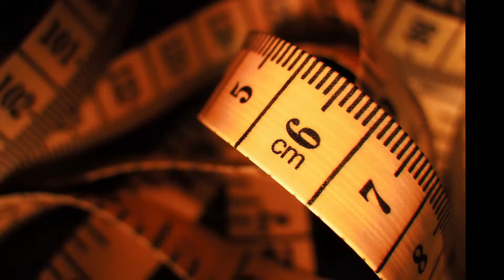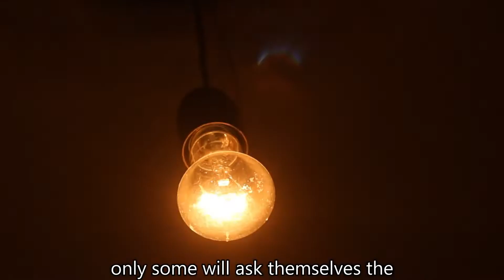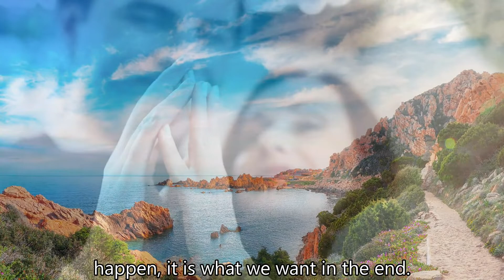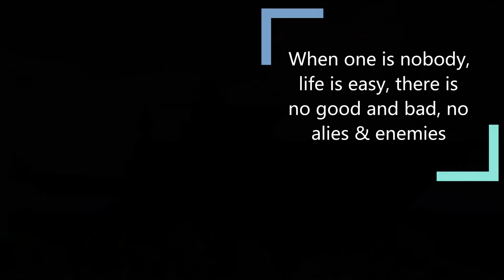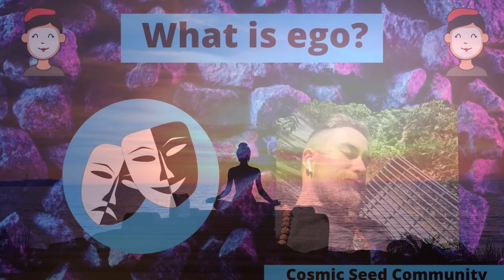How is the energy body?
how big is your body?
I am not asking if you are skinny or bigger, I am asking...

did you know your body is way bigger than the physicality seen by the eye?

to learn more about this, check out this video until the end to receive a simple understanding based on everyday experience.